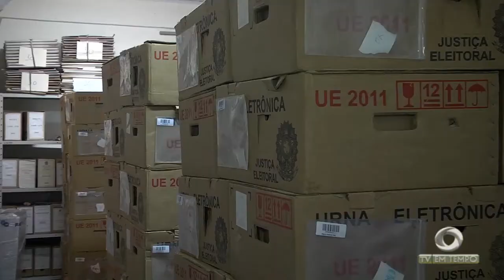Urnas chega em Parintins-Am, o maior colégio eleitoral do interior do Amazonas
02º BLOCO JORNAL 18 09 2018 - Urnas chega em Parintins-Am,  o maior colégio eleitoral do interior do Amazonas